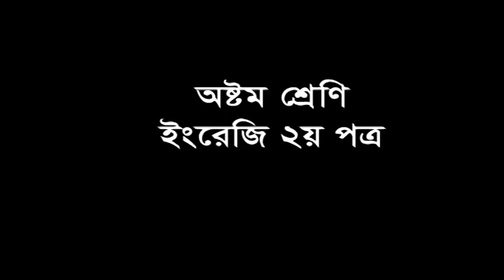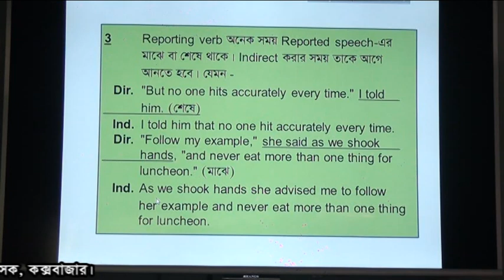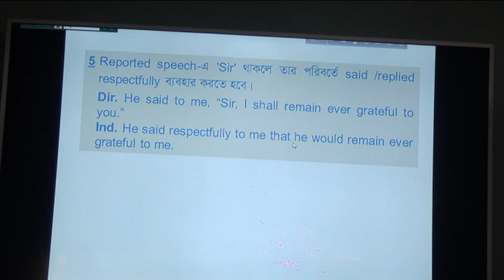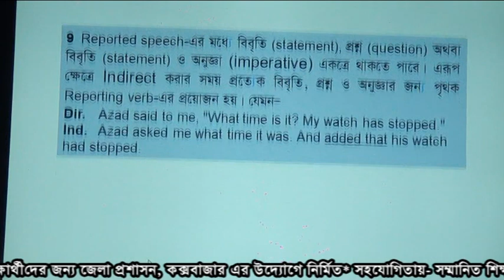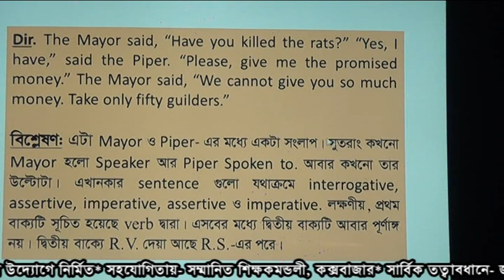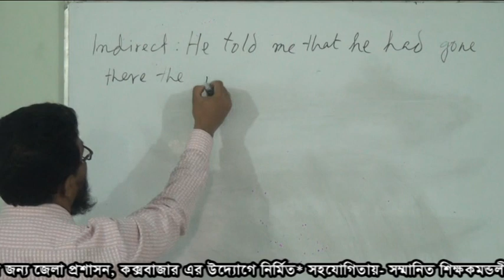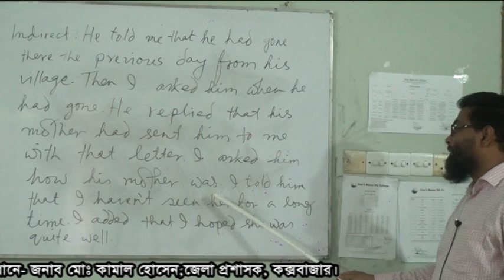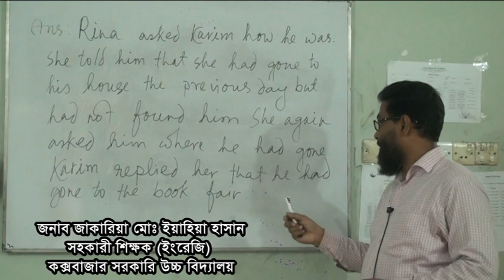অষ্টম শ্রেণির ইংরেজি ২য় পত্র বিষয়ের পাঠদান।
কক্সবাজার জেলার ছাত্র-ছাত্রীদের জন্য জেলা প্রশাসন- এর অনলাইন পাঠ্যক্রম "আকাশ আমাদের সীমানা" এর - অষ্টম শ্রেণির "ইংরেজি ২য় পত্র" ক্লাস।

শিক্ষক -
জনাব জাকারিয়া মোঃ ইয়াহিয়া হাসান
সহকারী শিক্ষক (ইংরেজি)
কক্সবাজার সরকারি উচ্চ বিদ্যালয়